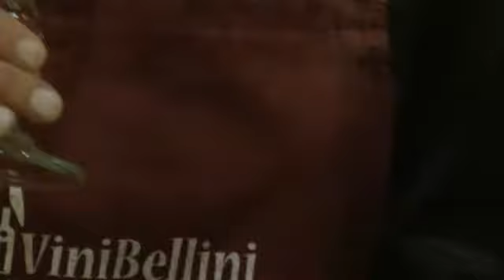BUONGUSTANDO / I VINI BELLINI (2) / APS LE SORELLE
Giuseppe Tattolo per BUONGUSTANDO incontra Roberta Bellini - i Vini Bellini - in occasione della degustazione presso APS LE SORELLE Via della Balduccia SAN MAURO A SIGNA